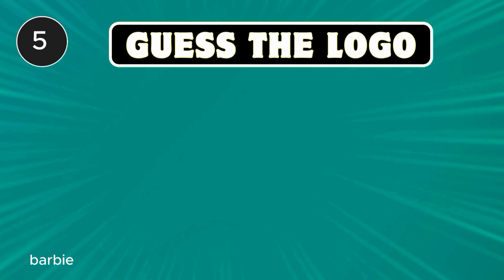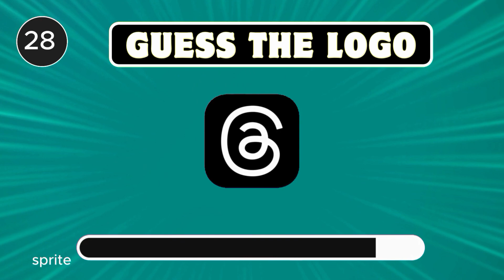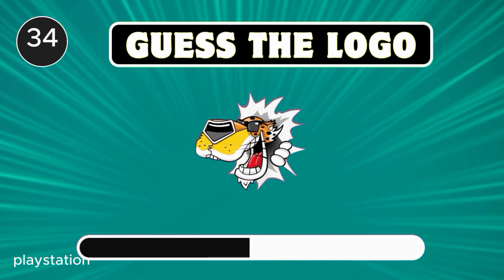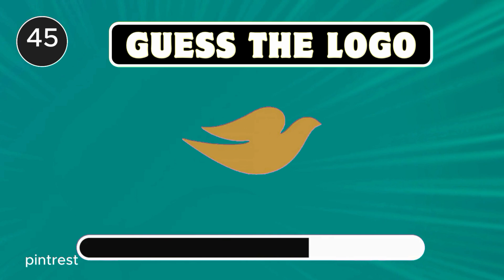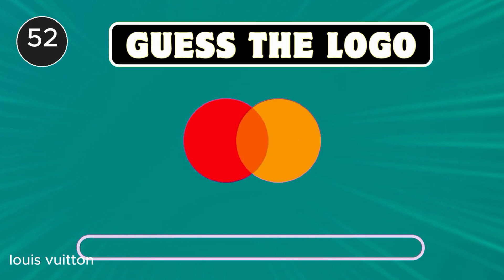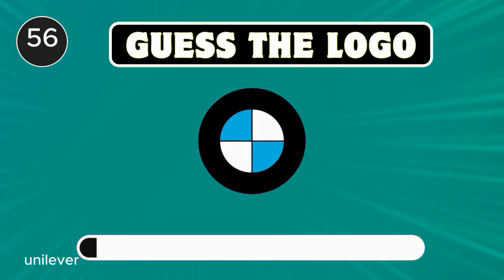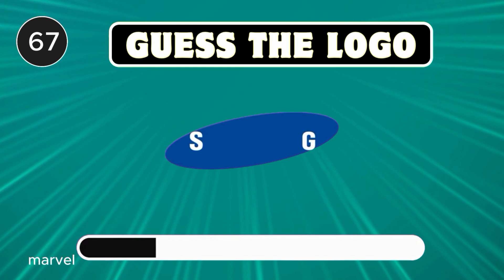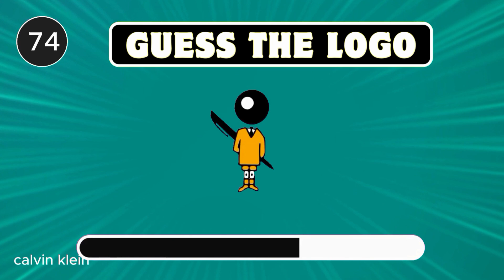Guess The 80 Logos in 3 minutes | Easy, Medium, Hard, Extra Hard | Logo Quiz 2023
The ideal vacation spot for fans of quizzes is Quiz wave. Prepare to put your knowledge to the test, hone your guesswork, and enjoy our thrilling content.